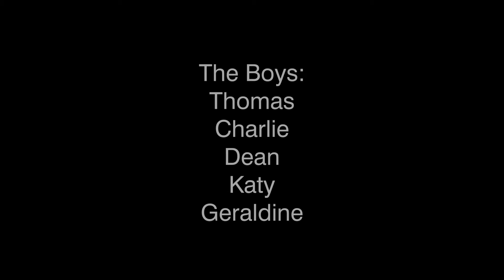Switch 2019 - The Boys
Performance of "The Boys".

Filmed 11th of October 2019 at The Platform, Glasgow

"Join us for a live music event showcasing undiscovered bands, established acts and collaborations in Glasgow’s experimental music scene. Featuring KOR! Records bands and other musicians from across the city, acts include: The Sensatronics, Favor P33ch and The Boys."

Thank you KOR! Records for the experience and wonderful night!